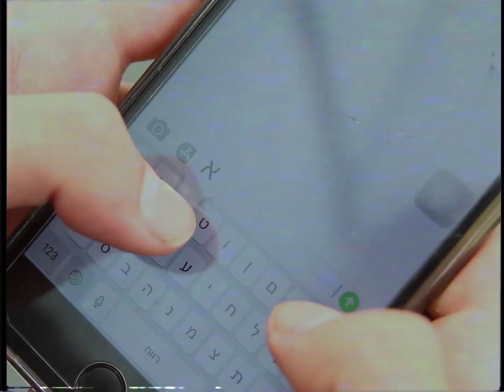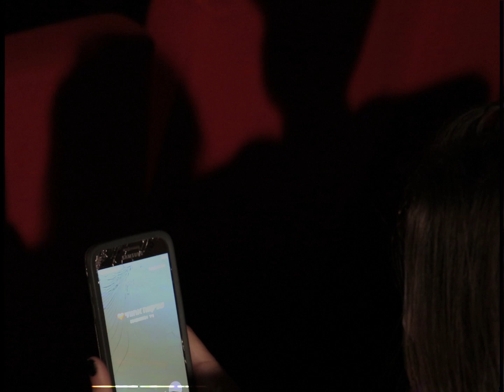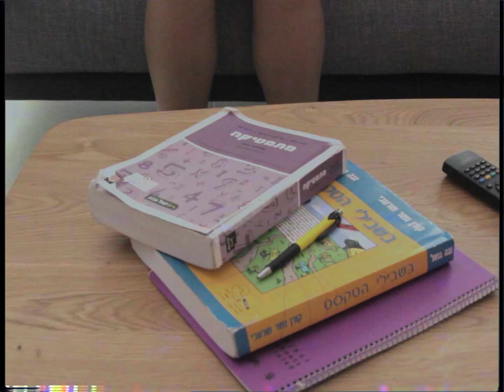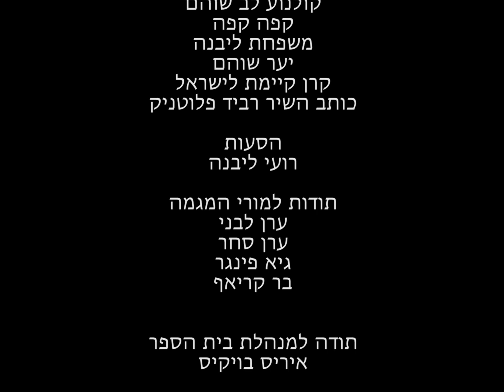קפה וסיגריה - וידאו קליפ 2018